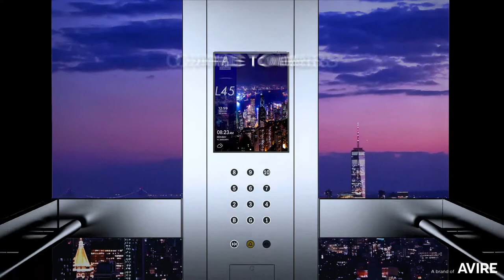ATOM Elevator Display Animation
Discover ATOM:  the new cloud-connected high-performance multimedia elevator displays that can show rich, dynamic, and web-enabled content. Available in high-quality screens and includes flexible installation options. Updates are easy and all connected displays can be managed from Avire Hub.